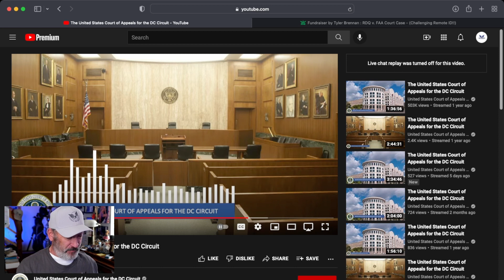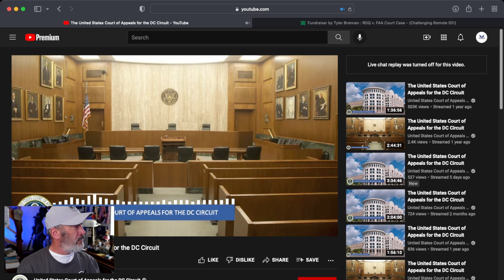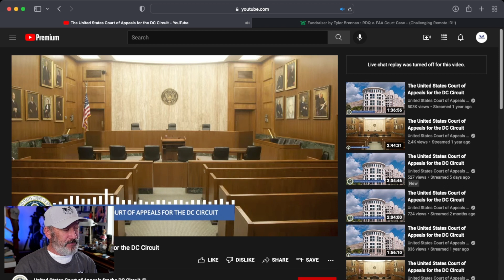FAA RemoteID - Oral Arguments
The Oral Arguments were heard in the RDQ (Race day quads) lawsuit vs the FAA and the RemoteID rule on December 15th 2021
The RemoteID Rule, and whether it survives as currently written is all up to the DC Circuit Court of Appeals now

This video is my take on the FAA's RemoteID rule, and the oral arguments that were heard.

Below are the links mentioned in the video and what you can do to help.

Racedayquads and FAA make oral arguments to the DC Appeals Court
- Case starts at 1:14:50

Visit Racedayquads and make a purchase

Interviews with RDQ's Tyler Brennan and Attorney Jonathan Rupprecht

xjet's  Take on RemoteID.